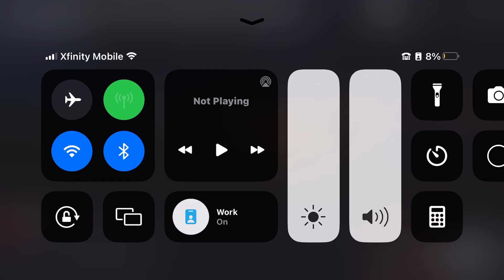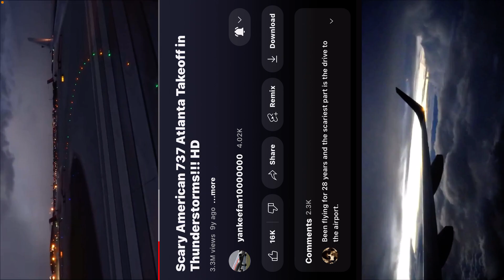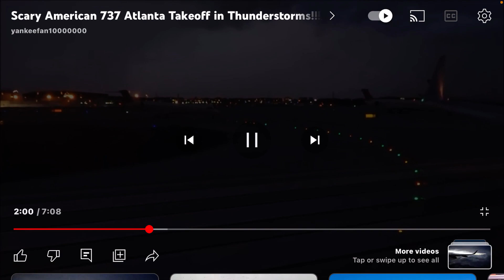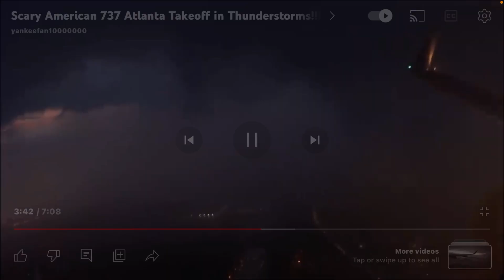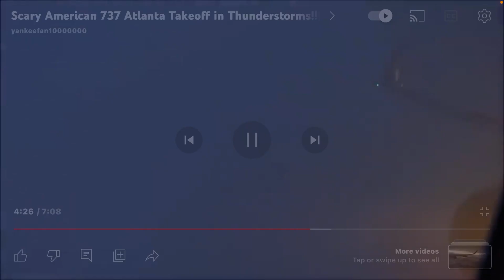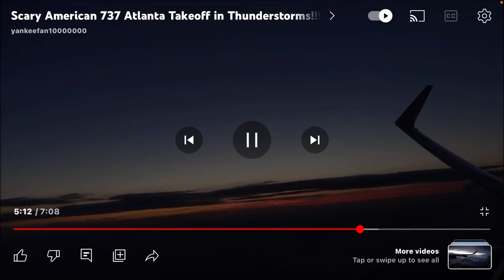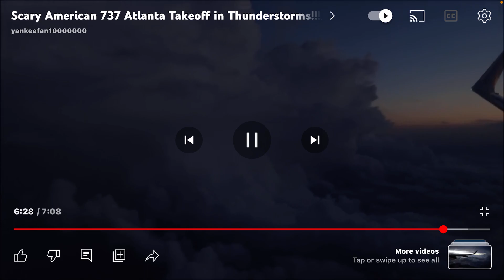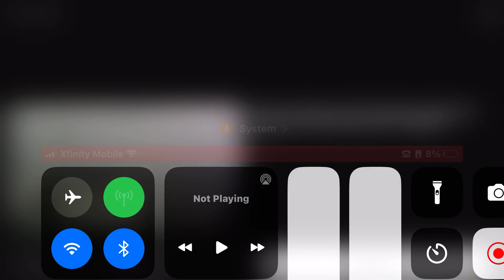February 6, 2023